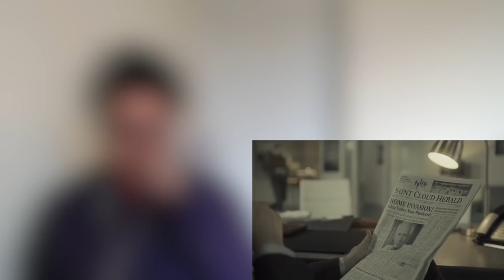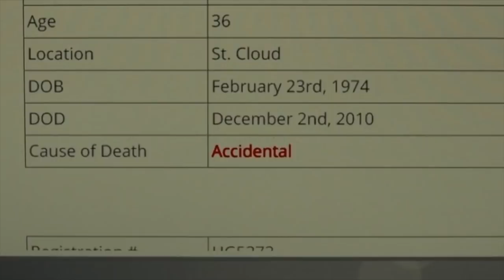Fargo 3x2: The Principle of Restricted Choice (Part 1) REACTION